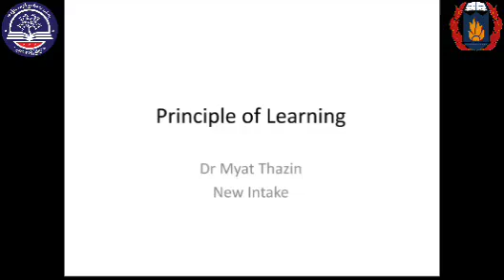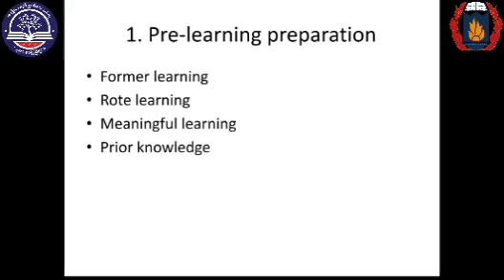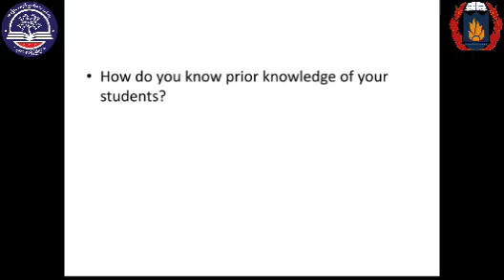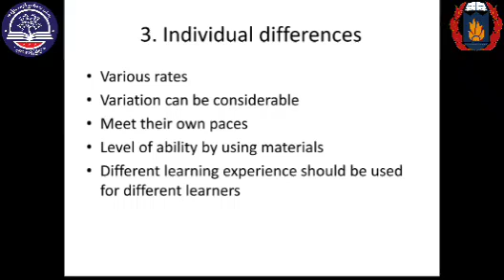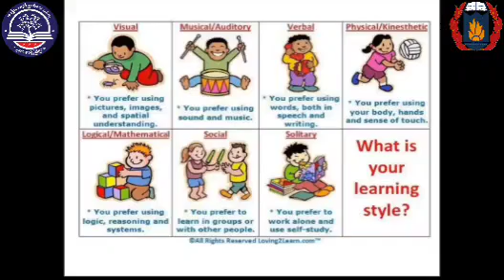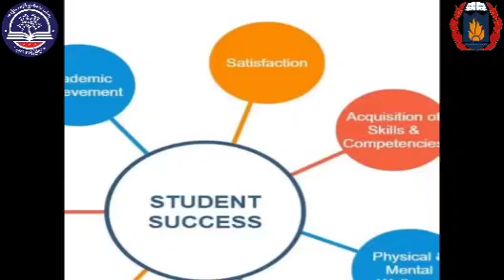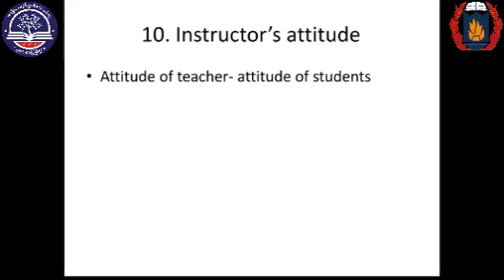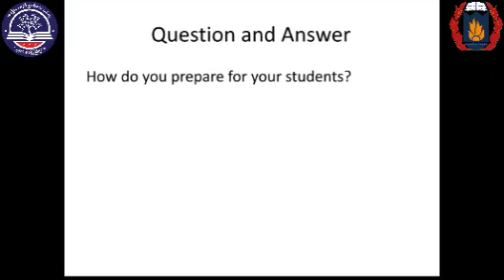NI_B1_S1Edu_Methodology_Principle_of_Learning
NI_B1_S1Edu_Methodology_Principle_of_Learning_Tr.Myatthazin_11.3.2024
principal of learning